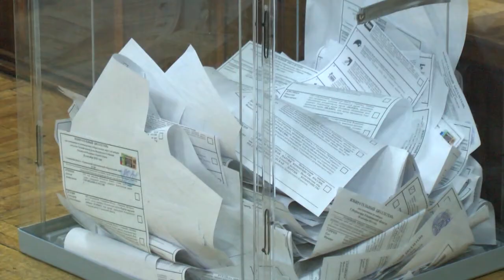В Ульяновской области идет подсчет голосов(часть I)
Завершилось голосование по выборам депутатов Государственной Думы VII созыва и губернатора Ульяновской области. 18 сентября, ровно в 20:00 в Ульяновской области закрыли свои двери все 986 избирательных участков.